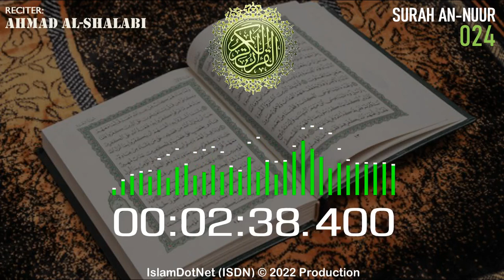MUROTAL: [024] An-Nuur (Ahmad Al-Shalabi)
Islam menjawab
IslamDotNet (ISDN)

al-quran
al-qur'an